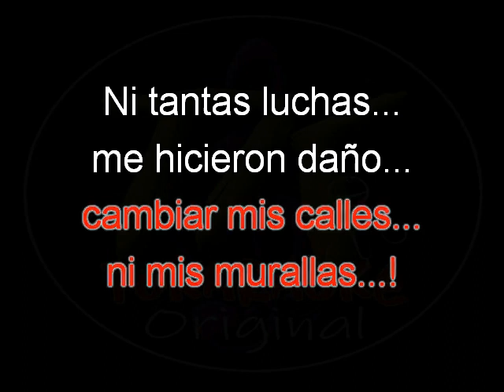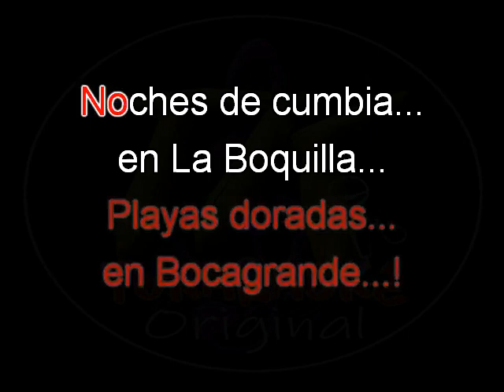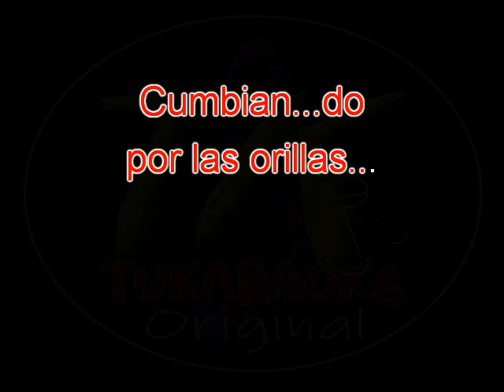KARAOKE Billo's - Yo soy cartagena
un tema del año 1974... Vocalizado por Cheo Garcia... del album "BILLO 74 1/2...Disfrutenlo...